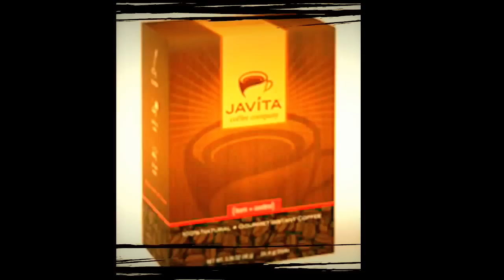JAVITA COPS & DONUTS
Comedy Commercial Video for Javita Weight Loss Coffee, Find us on face book Javita Blast Healthy Weight Loss Coffee